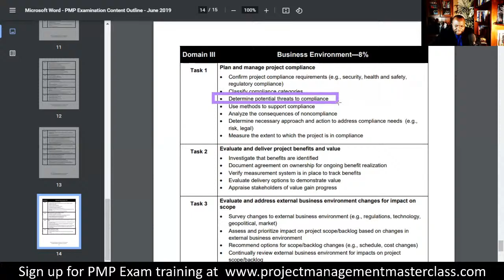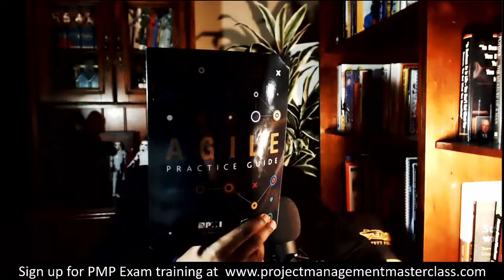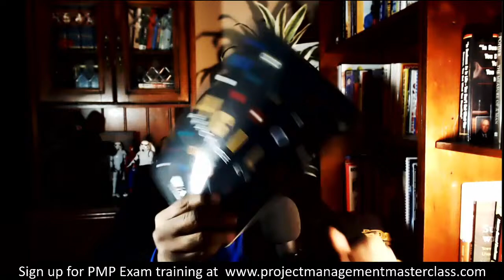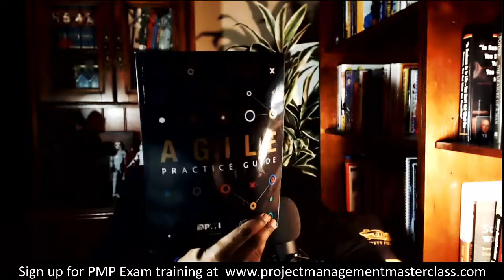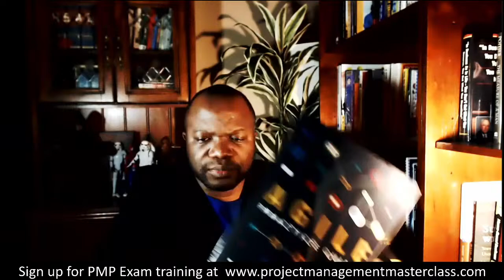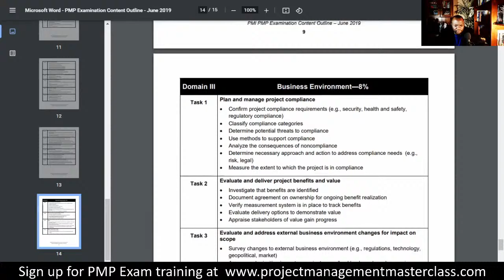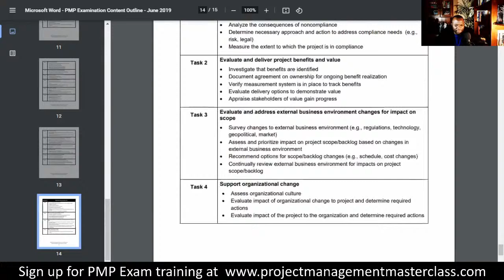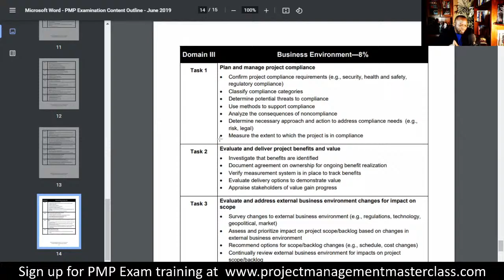PMP Content Outline (BUSINESS 8% - COMPLIANCE & VALUE)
2021 PMP Exam Training?